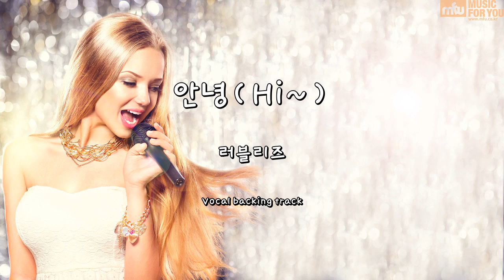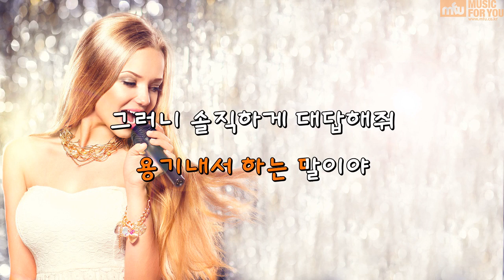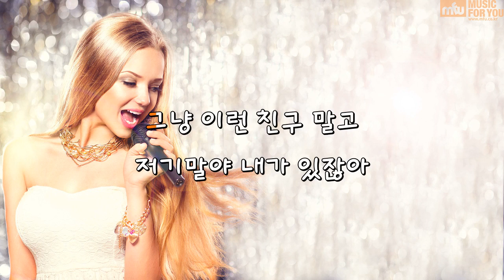안녕(Hi~)-러블리즈-(Instrumental & Lyrics)